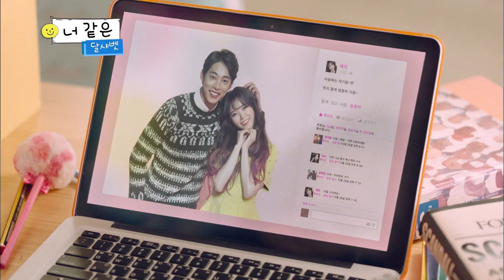Cool Kiz on the Block | 우리동네 예체능 - Visit to Dongji High School (2016.01.26)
- Ep.139: The national tour, part 2! The mecca of judo in Gyeongbuk. Jota's alma mater, Dongji High School! The Cool Kiz visit the school. A pink love story told by Jota? What woman made him become a singer? The eighth official match against the Gyeongsang team. Masters from Pohang, Busan, Daegu and Gyeongsan. From veterans to a person who was recruited by a pro team. Will the Cool Kiz beat them and win the first match of the new year?